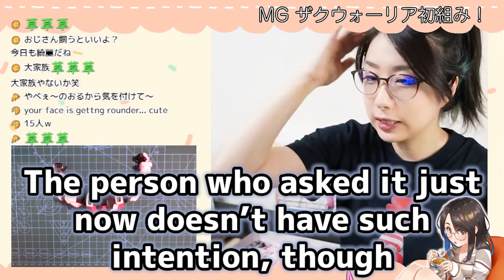kson「I'm living alone. Why you ask?」